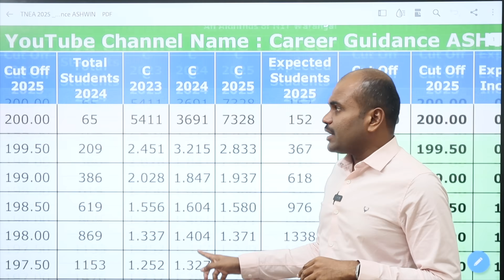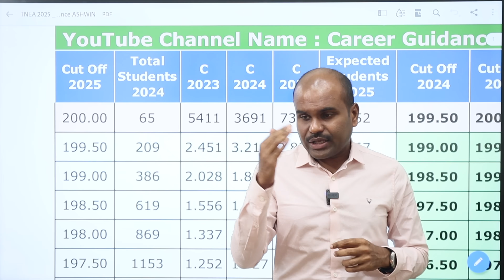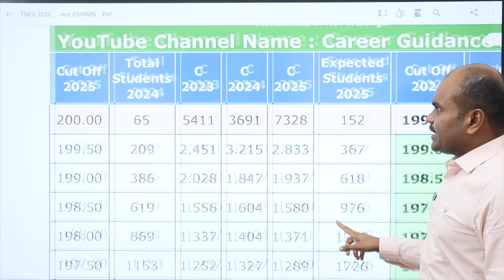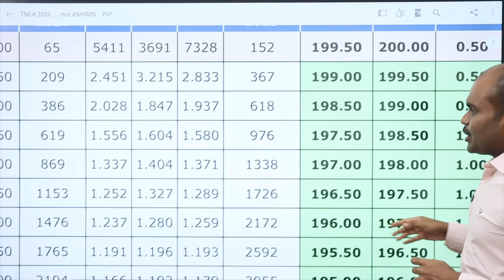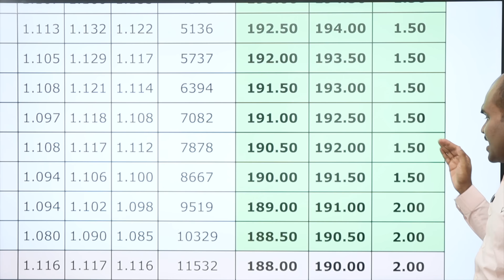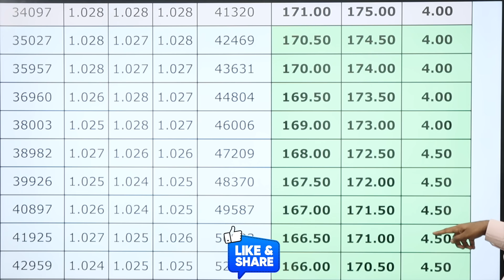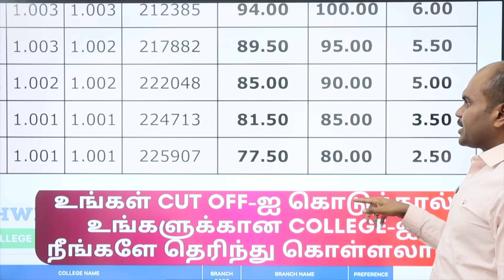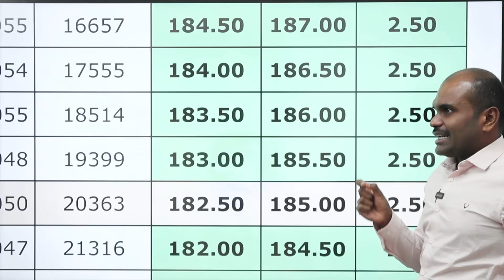TNEA 2025 | 0.5 முதல் 12 Cut Off வரை உயருகிறது ⬆️ | உங்கள் CUT OFF-க்கு எவ்வளவு INCREASE ஆகும்?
Give your Engineering Cut off and Know your College

For TNEA Choice Filling - 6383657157 / 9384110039 / 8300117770